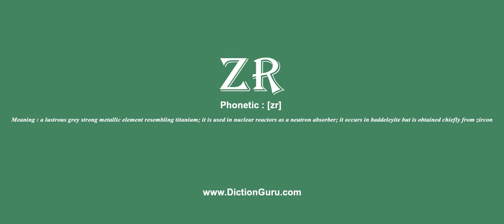zr: How to pronounce zr with Phonetic and Examples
This video shows how to pronounce zr, zr meaning, zr definition, zr phonetic, zr synonym and zr example

zr Definition : a lustrous grey strong metallic element resembling titanium; it is used in nuclear reactors as a neutron absorber; it occurs in baddeleyite but is obtained chiefly from zircon
zr Phonetic : [zr]